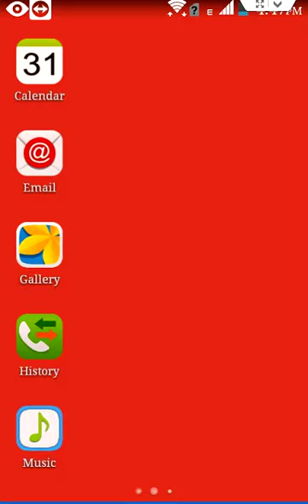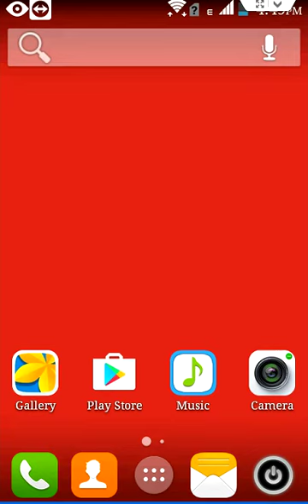How to Find & Stop Background Running Apps in Android (Save Battery)